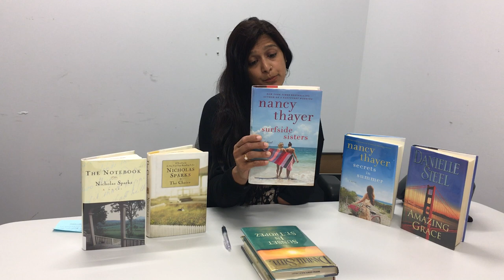Beach Reads for Summer Reading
Are you looking for an easy beach/summer read? Sonal Gosai, FCPL staff, shares three of her favorite titles that you can add to your beach bag.